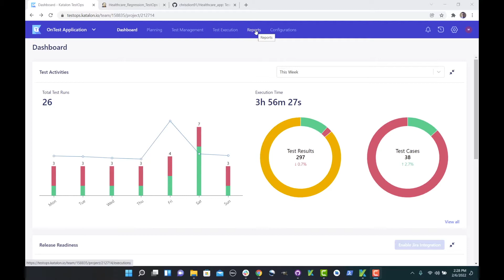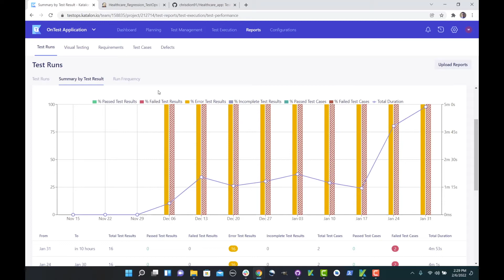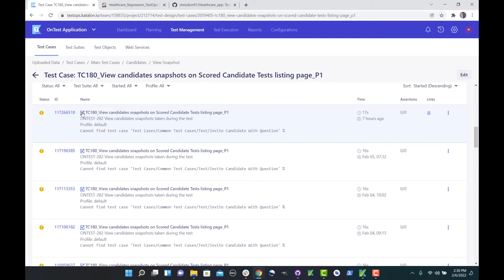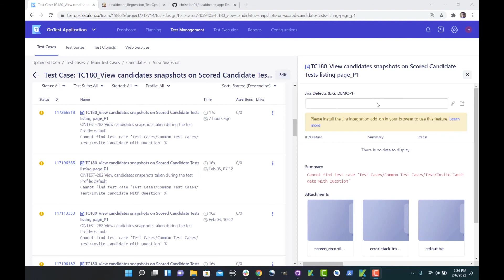Chapter 1: Analyzing and Managing Test Results With Katalon TestOps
This chapter walks you through how to use TestOps to centralize, manage, and get analytics of all test results. You will get to see the pass/fail trends of test executions and quickly detect the root causes of test failures.